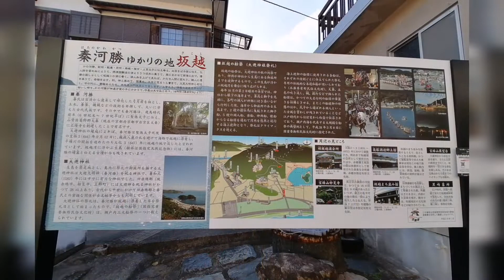見るだけで受け取れる疫神除【大避神社】 〜光行脚☆チャンネル〜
大避神社
秦河勝の祖である秦氏は3世紀頃に大陸より倭国へ渡来した氏族であり、秦河勝は飛鳥時代の族長的人物として聖徳太子の同志として活躍した人物である。京都最古の寺とされる広隆寺を建立、聖徳太子より賜った弥勒菩薩半跏思惟像（国宝）を安置したとされる。広隆寺近隣には大酒神社があるが、神仏分離政策に伴って広隆寺境内から分散し遷座したものとされ、当社も大避（大酒）と云われる由縁の一つである。

河勝は太子死後の皇極3年（644年）、海路をたどって坂越に移り、千種川流域の開拓を進めたのち、大化3年（647年）に80余歳で死去、そして地元の民がその霊を祀ったのが当社の創建という。神社正面の海上に浮かぶ生島（国の天然記念物）には秦河勝の墓があり神域となっているため、現在でも人の立ち入りを禁じている。

神社には、河勝公が自ら彫ったか、聖徳太子から賜ったものとされ、雅楽で使用された1300年前の蘭陵王の面が宝物として伝えられている[1]。河勝は猿楽の始祖とされており（『風姿花伝』第四）、観阿弥、世阿弥親子や、楽家である東儀家などが末裔を称し、金春禅竹の金春流も河勝を初世として伝えている（『明宿集』）。

『播磨国総社縁起』の記述では、養和元年（1182年）に祭神中太神24座に列しており、当時すでに有力な神社であったとされる。

ミュージシャン: Winter Foe